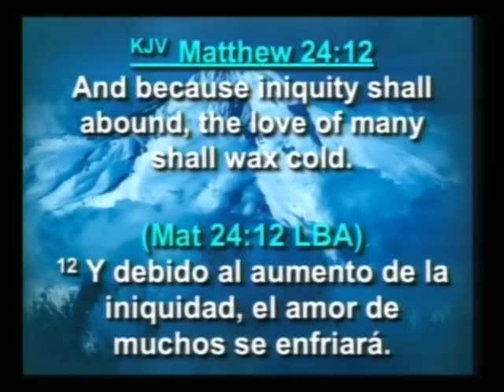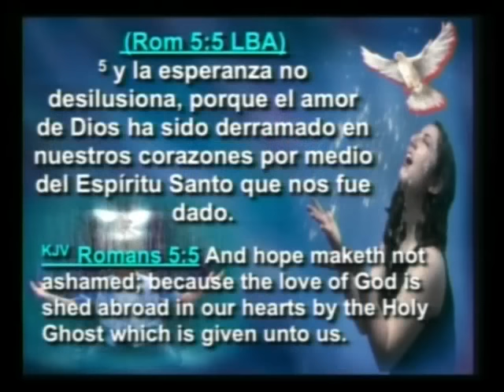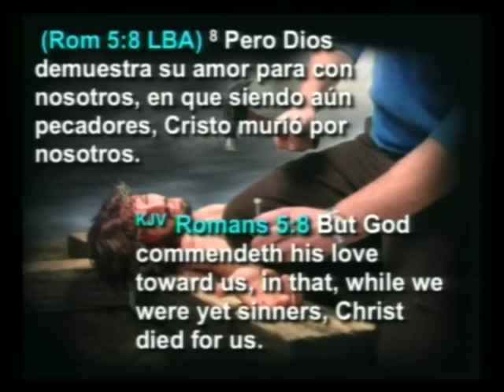EL AMOR DE DIOS - PASTORA LUZ RIVERA - Llamados a Conquistar - Oregon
Tema compartido por la Pastora Luz Rivera en nuestra Congregacion - Oregon - Mnisterios Ebenezer.